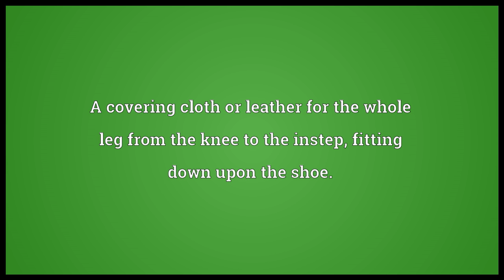Gaiter Meaning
Video shows what gaiter means. A covering of cloth or leather for the ankle and instep; see spats. A covering cloth or leather for the whole leg from the knee to the instep, fitting down upon the shoe.. Part of the ecclesiastical garb of a bishop..  gaiter pronunciation. How to pronounce, definition by Wiktionary dictionary. gaiter meaning. Powered by MaryTTS